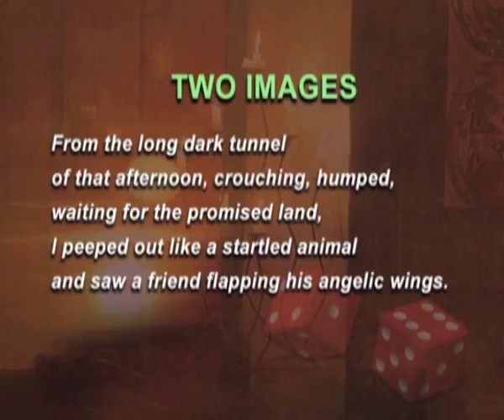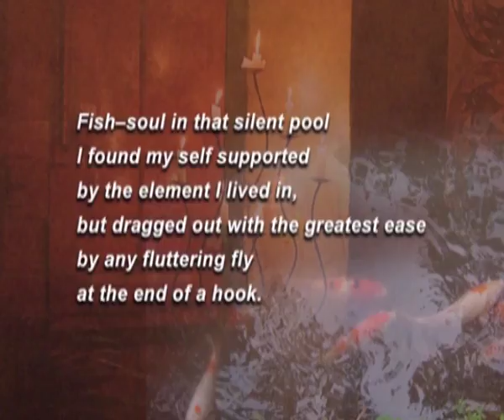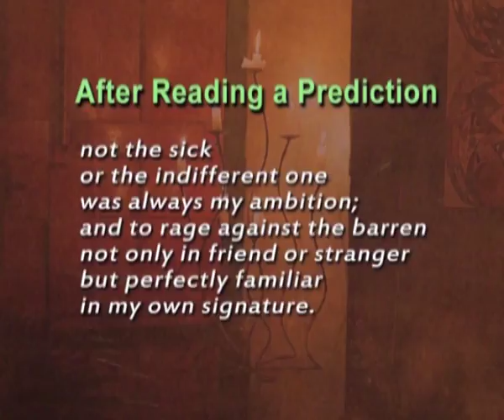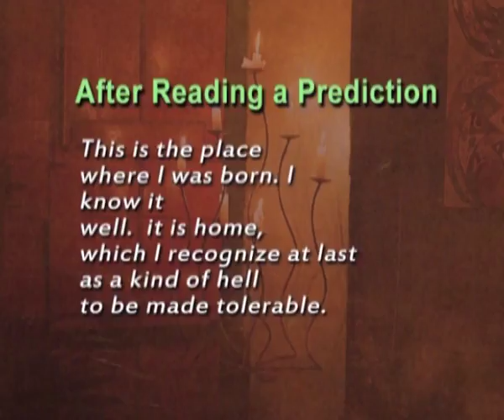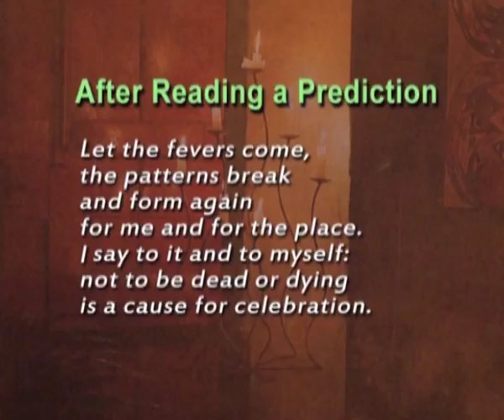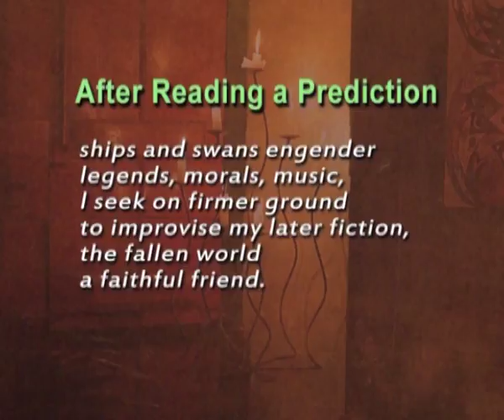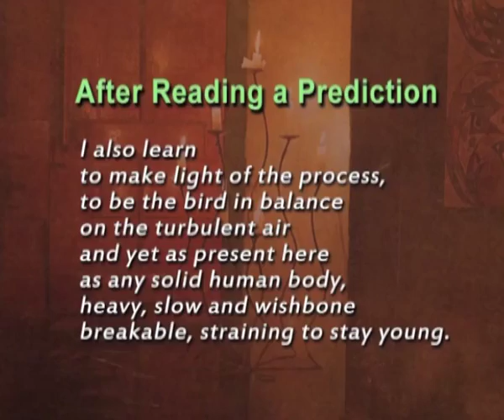Indian Writing In English - Modern Poetry - Nissim Ezekiel (CH_01)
Sub : BA Honours English
Course Name : Indian Writing in English